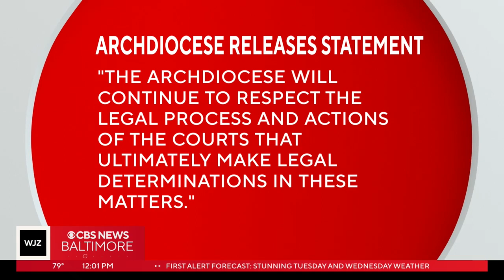Judge lifts most redactions in report on sex abuse within Archdiocese of Baltimore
A Baltimore judge on Tuesday ordered redactions may be lifted for all but three of the names blacked out from a report on the history of sex abuse within the Archdiocese of Baltimore.